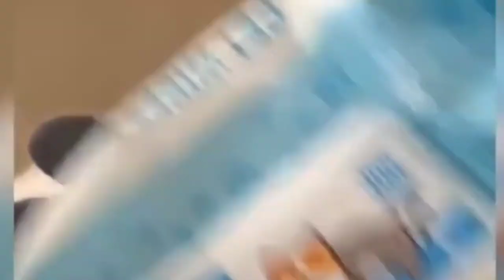funny cat videos|funny cat videos 2021|funny cat videos compilation #2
Showing the different funny behavior  cats is the main content of this video. Like dogs , cats are one of the  most popular and friendly pets in the wold since inception. They'are the man's ideal companions .Cats are less expensive to keep and also require less maintenance in comparison with dogs. Some times they are very much entertaining also .I hope cat lovers will surely enjoy my video.
Hope you like my funny and entertaining compilation.

funny cat videos.funny cat videos 2021.funny cat videos compilation #4

The highlighted cuts in my video are utilized with consent from the first video proprietors.
On the off chance that you see a clasp that you own that you didn't submit or give assent for use, I may have likely gotten bogus authorizations and would be glad to determine this for you!